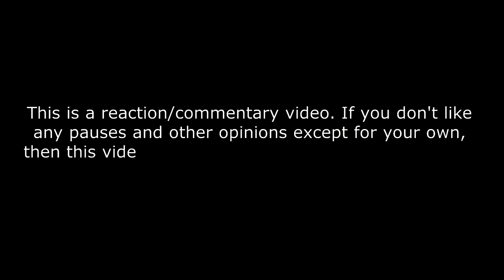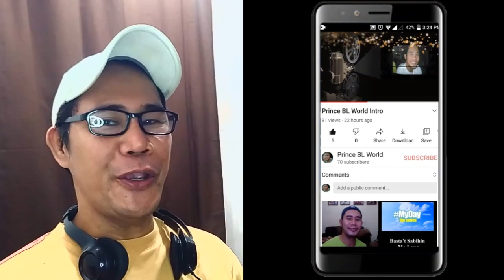FIRST-TIME REACTION - BABYMONSTER - 'Christmas Without You' COVER (SPECIAL PRESENT)